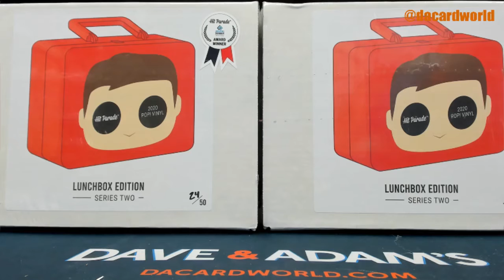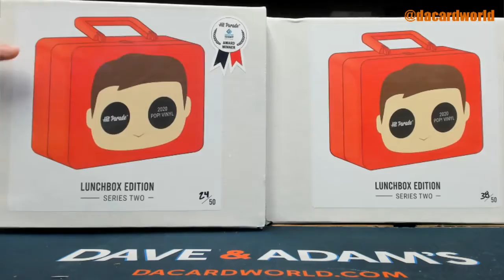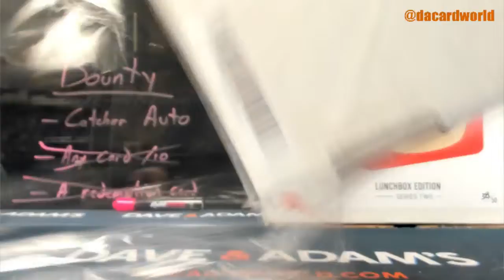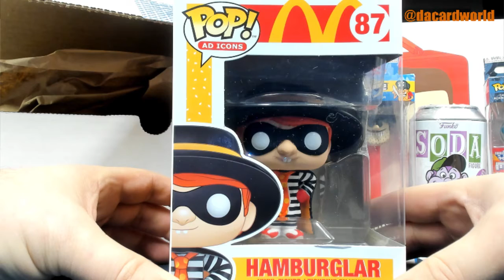Scuba's HP Lunchbox ed break